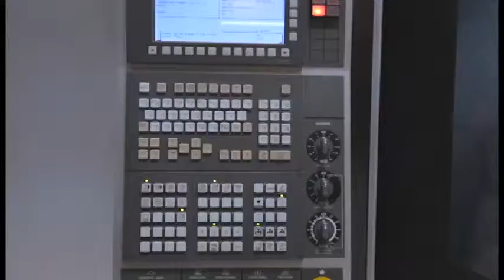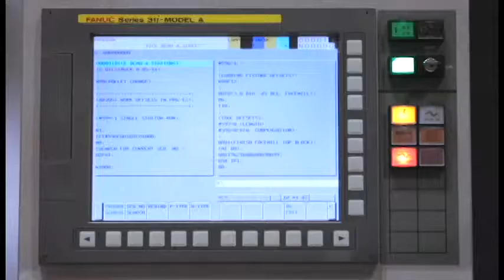Toyoda FH500J Horizontal Machining Center